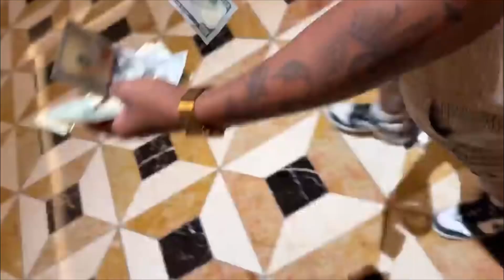Nasty C - U know It Is (Promo Video)